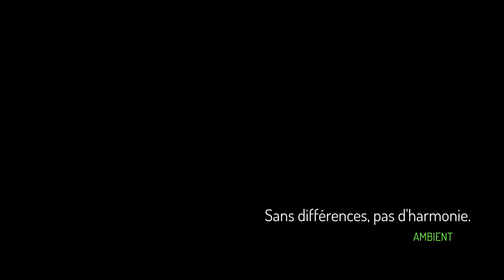Sans différences, pas d'harmonie. (Ambient 432Hz).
l'harmonie ne peut exister sans différences. En effet, l'harmonie est un équilibre entre des éléments différents. Si tous les éléments sont identiques, il n'y a pas d'harmonie, car il n'y a pas de contraste, pas de tension, pas de mouvement.
Une symphonie est un exemple d'harmonie. Elle est composée de différents instruments qui jouent des mélodies et des harmonies différentes. Si tous les instruments jouaient la même chose, il n'y aurait pas de symphonie, car il n'y aurait pas de contraste, pas de tension, pas de mouvement.
De même, une société harmonieuse est une société qui est composée de différentes personnes avec des opinions, des cultures et des expériences différentes. Si tout le monde était pareil, il n'y aurait pas de société, car il n'y aurait pas de contraste, pas de tension, pas de mouvement.
La différences nous enrichit, nous apprend à nous connaître et à nous respecter. Elle nous permet de voir le monde sous différents angles et de trouver des solutions aux problèmes de manière créative.